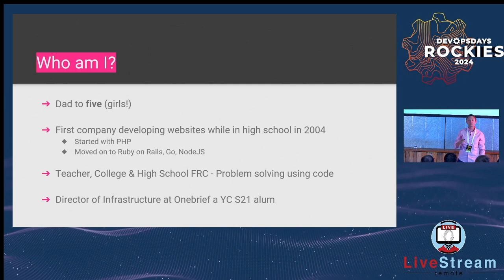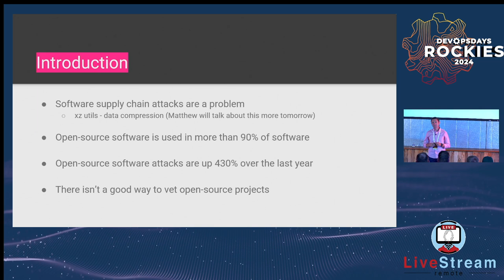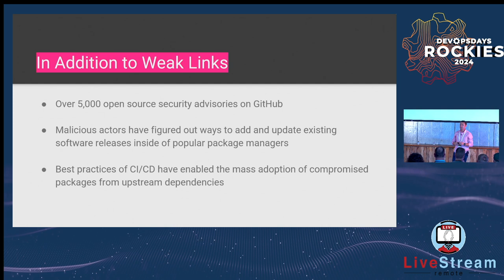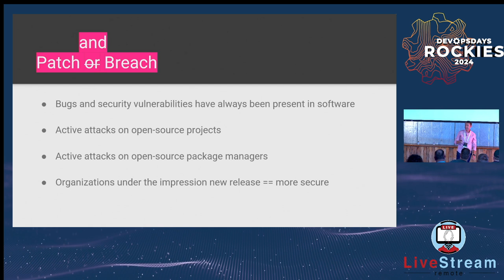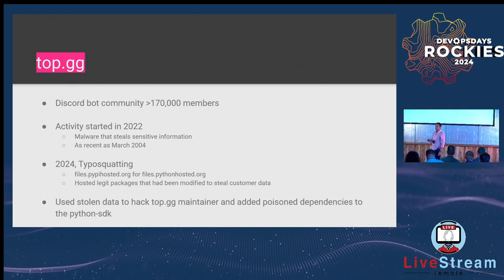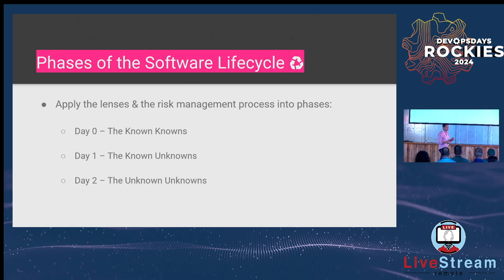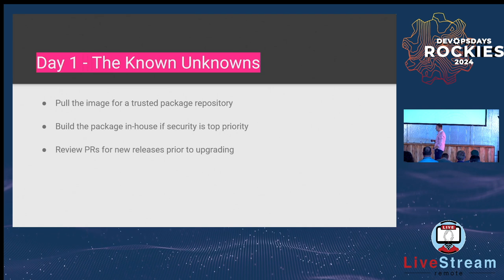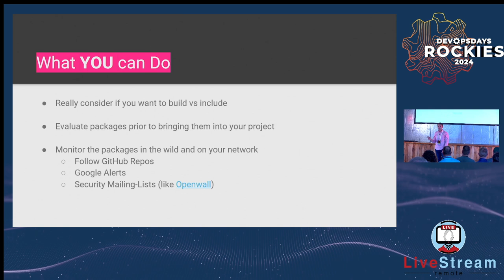2024 - Tom Hastings - Patch and Breach: Traditional Security == Pwn3d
Tom is a Ph.D. candidate studying open-source security at the University of Colorado Colorado Springs. When Tom is not buried in research, he is busy working for AWS as a Senior Cloud Developer or teaching computer science classes to future leaders at the United States Air Force Academy.
It’s Friday afternoon, and a new version for one of your critical dependencies is available for your software project. You KNOW your firm’s security team will be all over you next week to upgrade, and newer is always better anyway, right? You think nothing of running the build one more time to get the latest version, have a relaxing weekend, and show up to the office on Monday… to find a dumpster fire! What happened?! Unbeknownst to you, the package you upgraded on Friday was poisoned, impacting systems throughout your entire firm.

This story might sound like fiction, but reality is stranger than fiction. We will discuss how this happens by examining two examples of poisoned projects and their impacts. Additionally, we will share three ways to protect yourself and your organization when using open-source components in your projects.